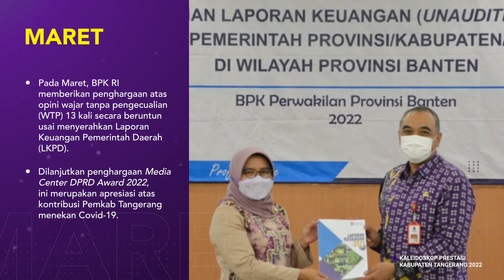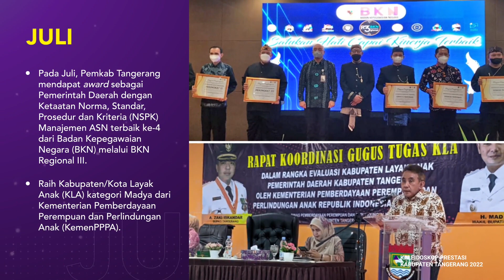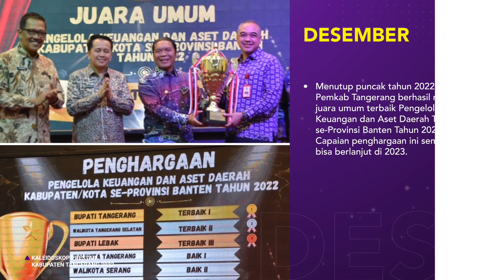Kaleidoskop Prestasi Pemerintah Kabupaten Tangerang Tahun 2022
Halo Handai Tolan!

Sebelum kita memasuki tahun 2023, yuk kita simak bersama kaleidoskop prestasi yang sudah diraih oleh Pemerintah Kabupaten Tangerang dalam tahun 2022.

Mudah-mudahan di tahun 2023 Pemerintah Kabupaten Tangerang dapat mempertahankan prestasi serta terus meningkatkan pelayanan melalui berbagai inovasi kepada seluruh masyarakat Kabupaten Tangerang.

Tangerang Semakin Gemilang!

Seputar Informasi terkait Kabupaten Tangerang